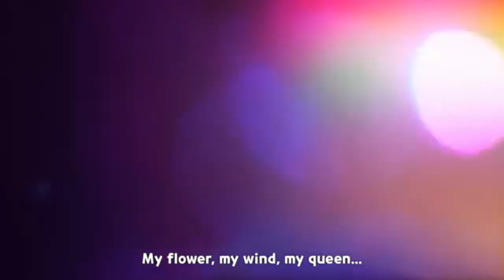"Just a Dream" (NIGHTCORE) - Christina Grimmie&Sam Tsui | Pure Vanilla Cookie X White Lily Cookie MV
EVERYTHING I DO IS JUST FOR FUN!!

Also letting everyone know that everytime I record in Cookie Run: Kingdom, audio never goes through. It works for every game like Cookie Run Ovenbreak, Brawl Stars and more, just not for kingdom. Thank you for understanding that I can't record videos like I used to.

Song - Just a Dream (cover by Christina Grimmie feat. Sam Tsui) (NIGHTCORE)